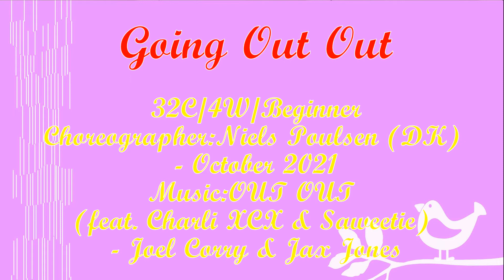Going Out Out /Beginner Line Dance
Going Out Out
32C/4W/Beginner
Choreographer:Niels Poulsen (DK) - October 2021
Music:OUT OUT (feat. Charli XCX & Saweetie) - Joel Corry & Jax Jones
Demo by Karen Lee, 2021/12/27,  Taipei,  Taiwan.